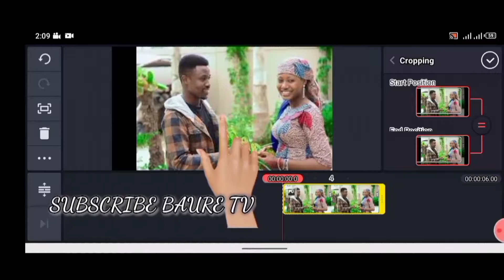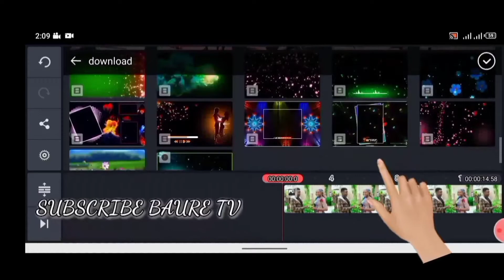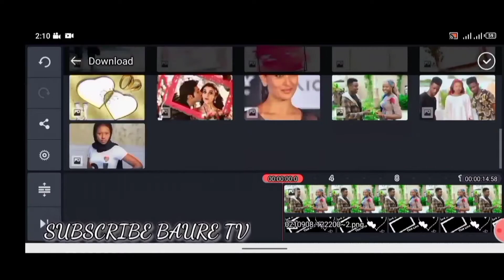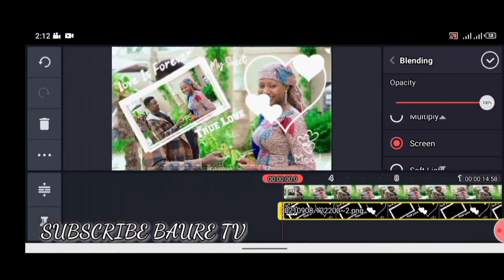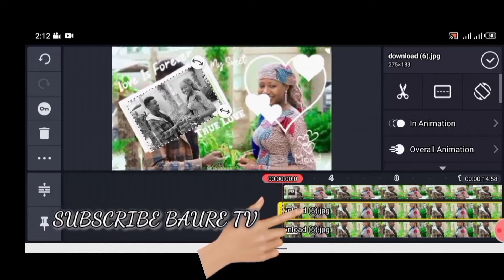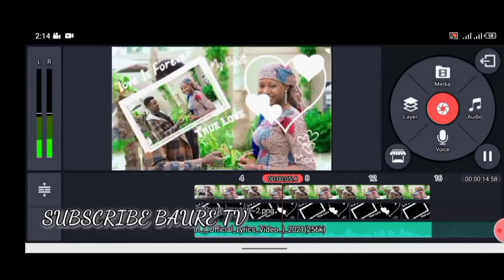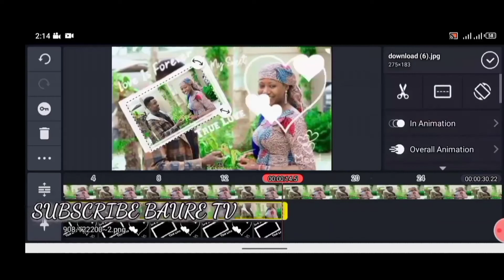Yadda ake editing video status cikin kinemaster episode 3 BAURE TV#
Subscription for More